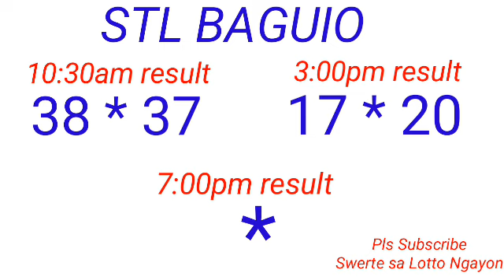STL - BAGUIO,BENGUET March 14, 2023 2ND DRAW RESULT